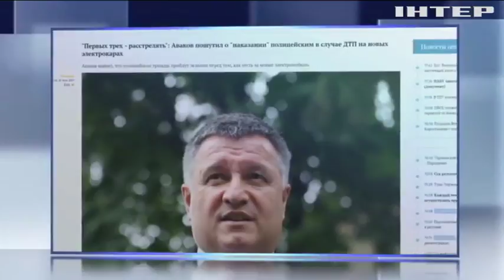Полицейские Каменского разбили первое из скандальных авто